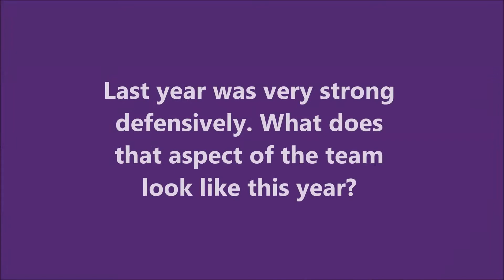2015-16 St. Kate's Hockey Season Preview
St. Kate's Head Hockey Coach Brad Marshall talks about the upcoming season, the team's need for consistency, returning defensive strength and incoming offensive talent.